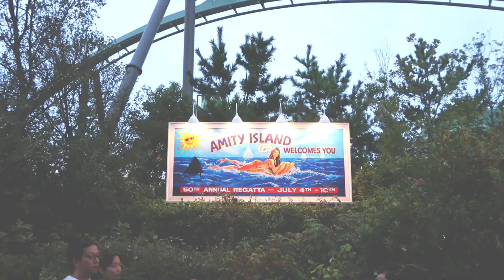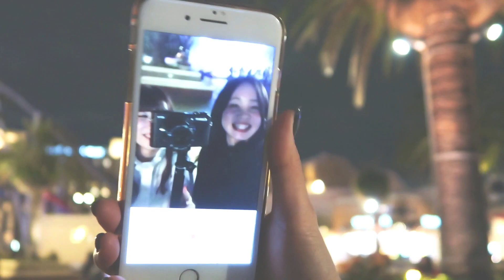【USJ】レトロ風ふたごコーデで大人ハロウィン！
こんばんは！豆乳ちゃんです！
先日友達とユニバに行ってきたのでPV風？に作って見ました！
今回私服でも着れる大人ハロウィンをイメージして2人で服を選びました！🍎また洋服とメイクの詳細は別の動画にしたいと思っています😊今日も見てくださってありがとうございました！